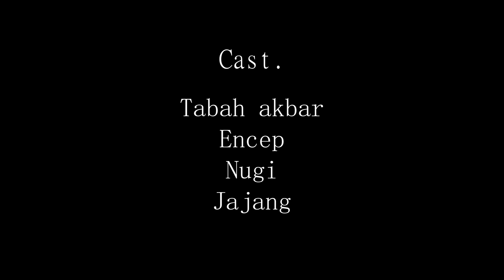PREMAN VS JAWARA I KARMAN LALAMPAHAN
Video ini di buat dengan kesepakatan crew yang terlibat dan melalui musyawarah yang cukup lama KARMAN LALAMPAHAN judul yang di ambil dari salasatu nama tokoh dari film-film suatu ketika, dimana karman adalah salasatu pentolan komedi yang ada di dalam film-film suatu ketika maka di tahun ini kami resmi meluncurkan sketsa film / short movie komedi / fim pendek tetang kehidupan si karman sendiri dengan kemasan dan sentuhan budaya dan religi.
mudah-mudahan konten ini bisa menjadi berkah bagi si pembuat dan si penikmat aamiin

bandung 22 JUNI 2021